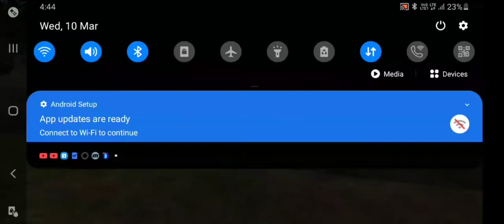PRO PLAYER IN FREE FIRE 😎